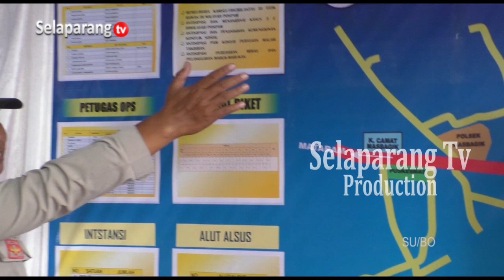KUNJUNGI POSPAM MASBAGIK, KAPOLDA MINTA UTAMAKAN KEAMANAN PENGGUNA JALAN DAN ARUS MUDIK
KAPOLDA Nusa Tenggara Barat Melakukan Kunjungan Ke Pos Pengamanan Lebaran 2024 Polres Lombok Timur Di Simpang Empat Masbagik. Dalam Kunjungannya Ini, KAPOLDA Yang Didampingi PJ Bupati, KAPOLRES Dan DANDIM 1615 Lombok Timur, Berpesan Agar Petugas Mengutamakan Kemananan Pengguna Jalan Dan Kelancaran Arus Mudik.

Berita ini menjadi salah satu yang kami turunkan dalam program berita Jendela Selaparang edisi Senin, 08 April 2024 disamping berbagai kabar menarik lainnya. Program Jendela Selaparang hadir setiap hari Senin - Sabtu jam 19.00 Wita hanya di Selaparang TV.